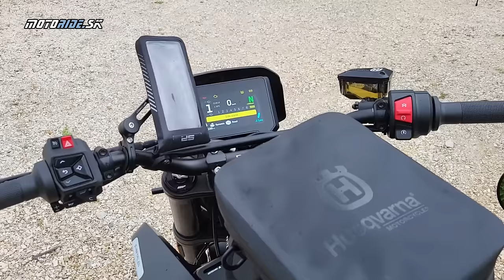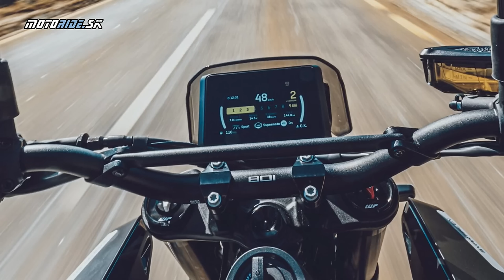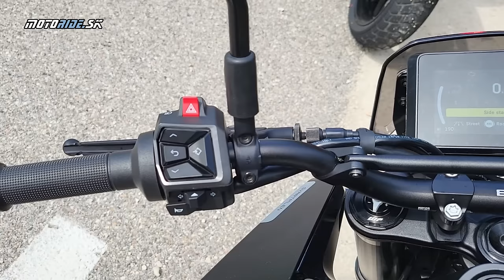Husqvarna Svartpilen 801 (2024) v okolí Marseille - chuligán level 8000 - motoride.sk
Doterajšie „pileny“, teda Svartpilen a Vitpilen, čo mimochodom znamená čierny šíp a biely šíp, boli síce najvýkonnejšie jednovalce na trhu, ale predsa stále jednovalce. Doba ide dopredu a máme tu ďalší dvojvalec v podaní tejto severskej značky. Keďže nie je žiadnym tajomstvom, že Husqvarna patrí rakúskej KTM, je celkom logické, že dvojvalec pochádza z modelu Duke, konkrétne Duke 790. A má tu aj rovnaké parametre, teda 105 koní a 87 Nm.

No a ako sa na novom Svartpilene lieta? Ideálne tak, aby si sa domov vrátil celý a aj s papiermi. Ale ver mi, že Svartpilen nebude nejako extra brať ohľad na limity a pokuty a ktovieaké obmedzenia. Páči sa mu byť drsný, nespratný, robiť neplechu. Veru tak!

Kamera: Sebas Romero, Husqvarna, Peter Fischer

Hudba: As You Fade Away - NEFFEX, Guess I'll Never Know - TrackTribe, Namaster Trip - Ofshane